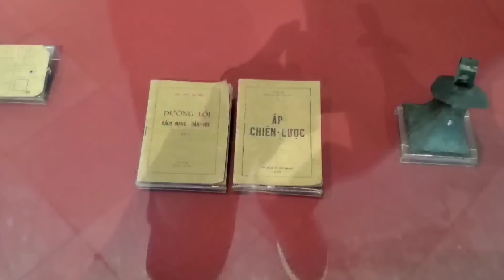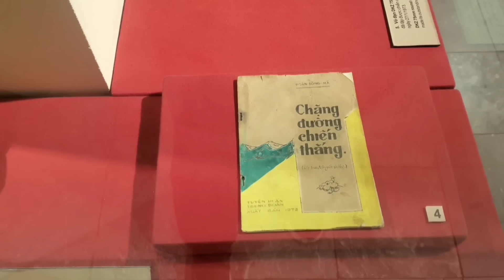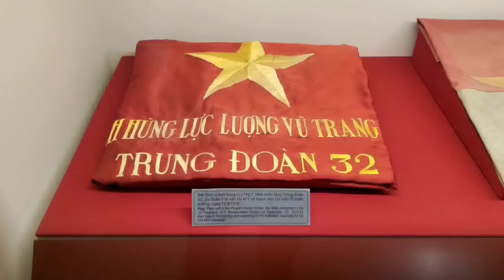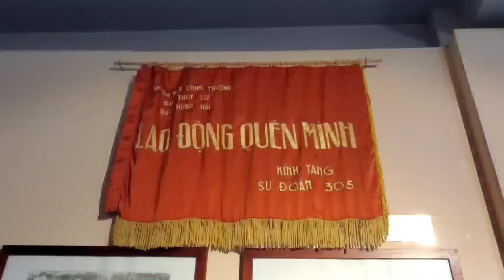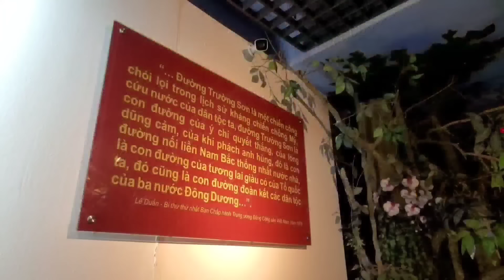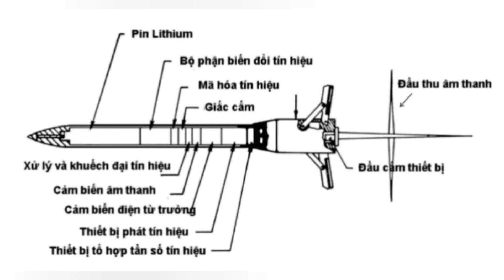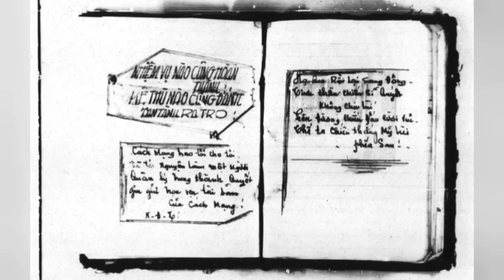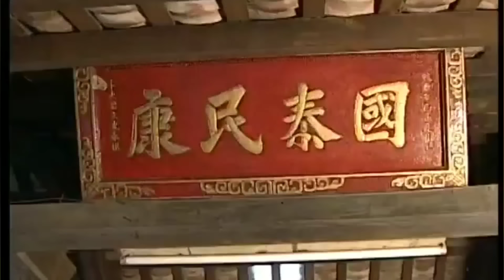1 | ĐẶC CÔNG RỪNG SÁC | BÍ MẬT TẢI GẠO VÀ DIỆT SẤU DỮ